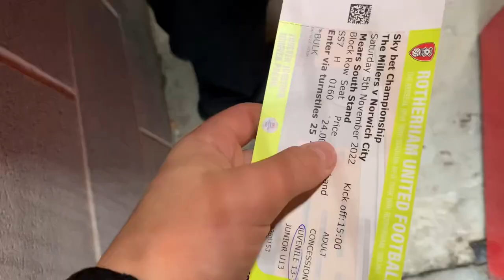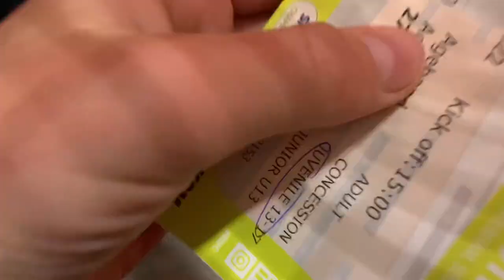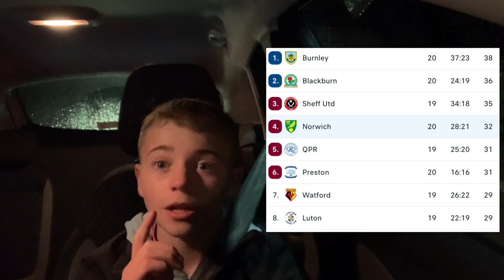MCLEAN HEADER! ROTHERHAM UTD V NORWICH CITY! AWAY DAY VLOG!!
Rotherham V Norwich away day vlog👊 Come Join me on this amazing away day. Scrappy game but great result against a good side⚽️🔰